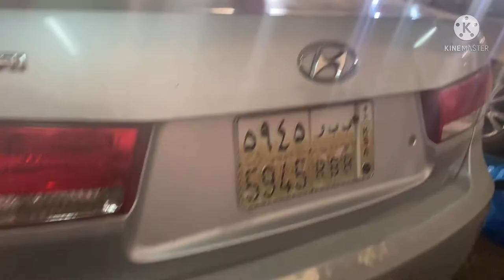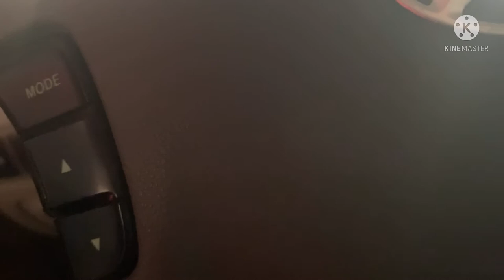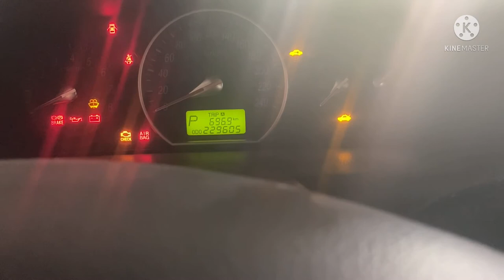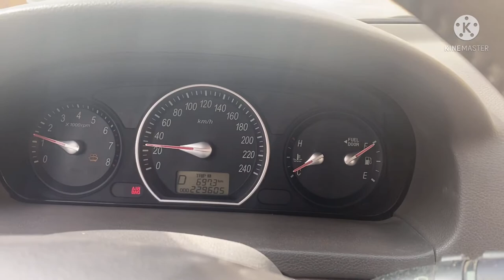2007 hyundai sonata, change fuel pump assembly